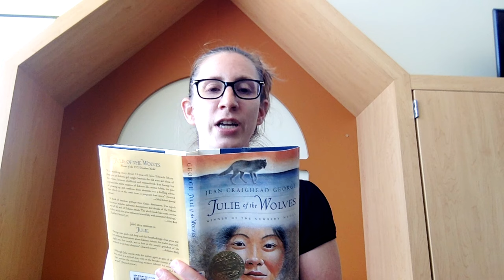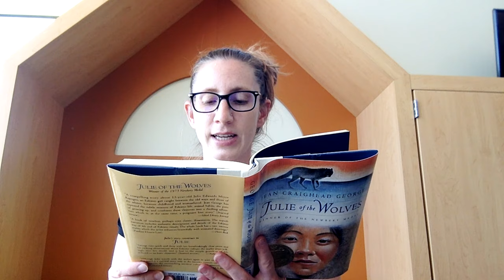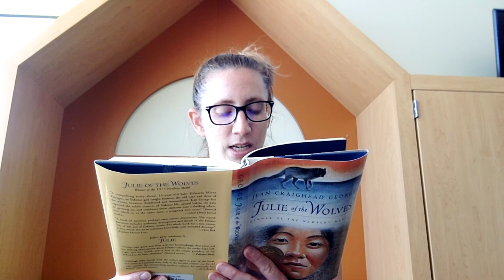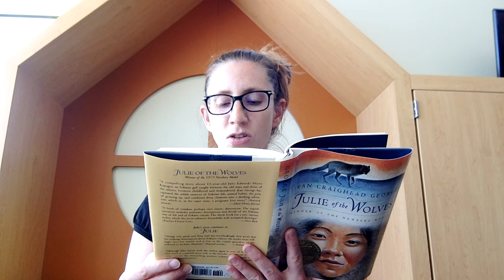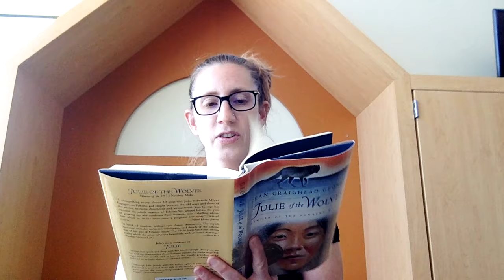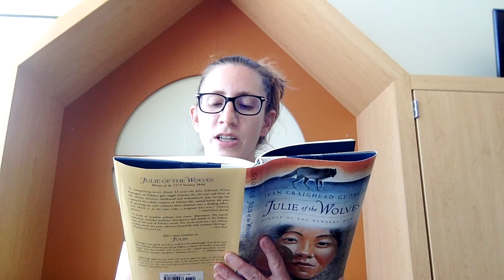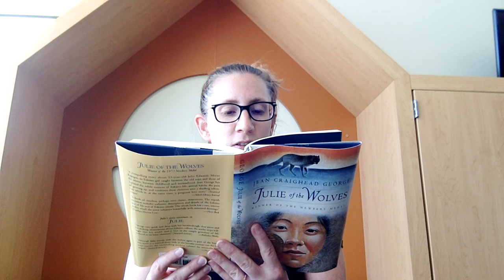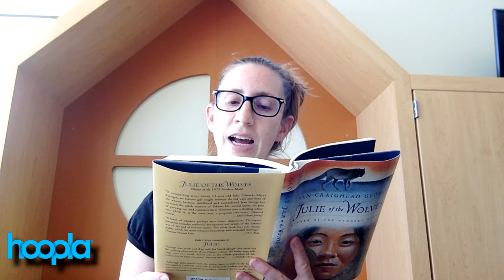Lake Villa District Library | First Chapter Friday with Ms. Rachel | 7/3/2020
First Chapter Friday with Ms. Rachel

A big thank you to HarperCollins for allowing us to read the first chapter of this book for our First Chapter Friday video!

Book: Julie of the Wolves By Jean Craighead George
Publisher: HaperCollins